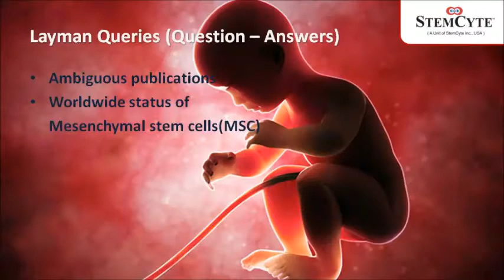Expert opinion on Mesenchymal stem cells (MSCs)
Researchers all over the world are providing unethical work on MSCs with unproven statistical data. Hence, patients should not get blown away with attractive marketing gimmicks.
Even the experts like Dr. Joanne Kurtzberg, Duke University, USA has proven the same.
StemCyte has demonstrated it's mettle in this competitive world and proved to be The Best Cord Blood Banking Company in The World.